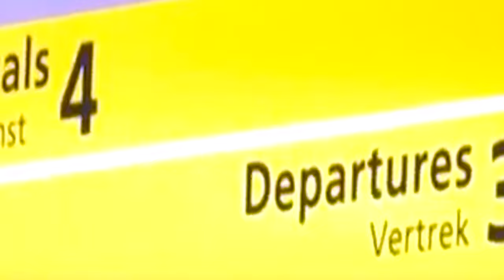bthei u lum mih dingvolcano baheh ha indonesia, 13 ngut ba iap, bun kiba jah